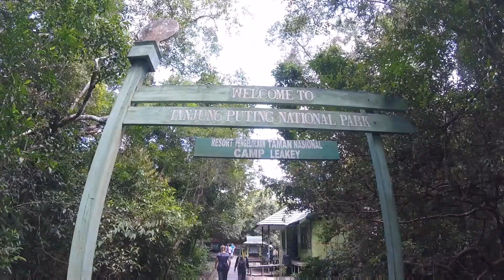Of Orang Utans and houseboats